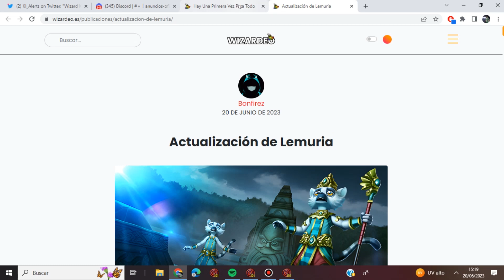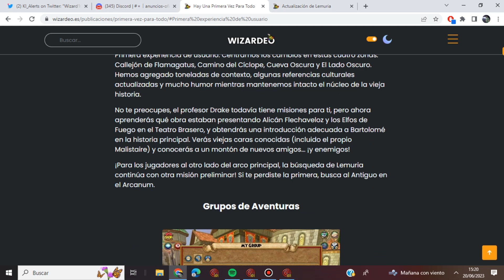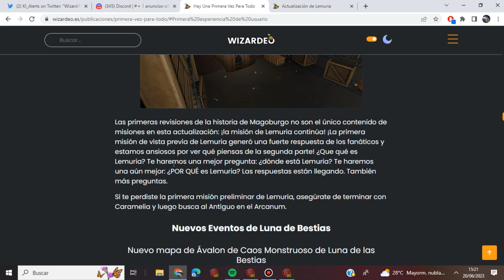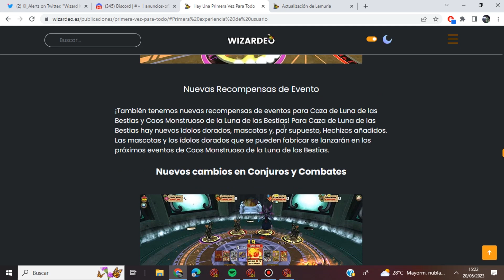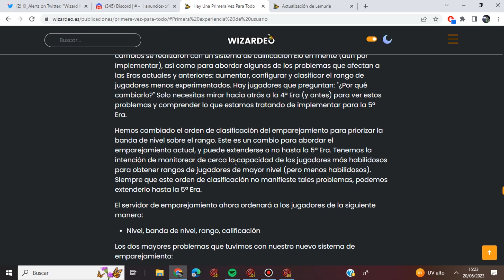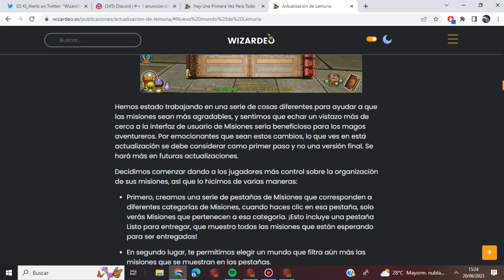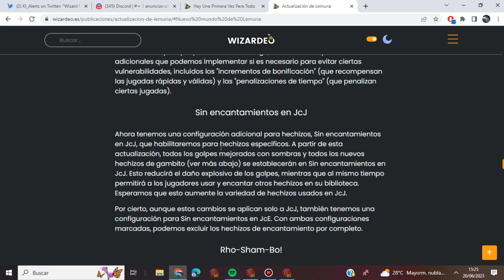NUEVO MUNDO LEMURIA/HECHIZOS/MAS NIVELES. DESCUBRIENDO LA NUEVA ACTUALIZACION DE WIZARD101 ES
Notas del parche(dos por las dos actualizaciones)

(Redactores de las notas del parche y miniatura)